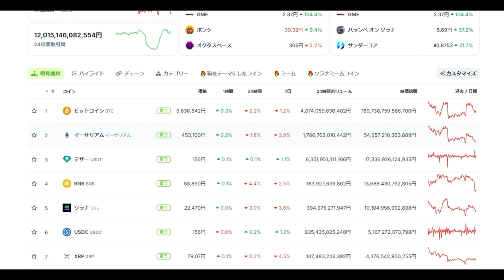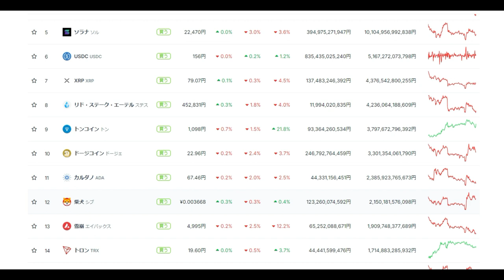【仮想通貨】暴落と低迷の時期（BTC/ETH/ADA/XRP）柴犬強し！